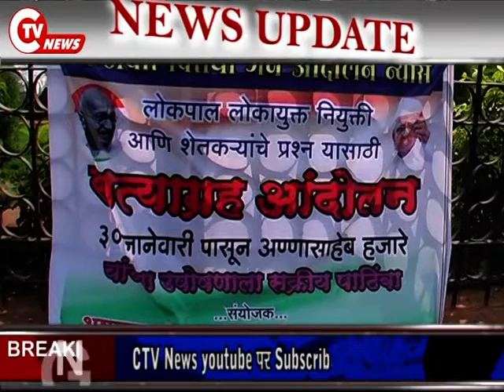CTV News 4 FEB अण्णा हजारे के आंदोलन के समर्थन मे मुखबंद आंदोलन